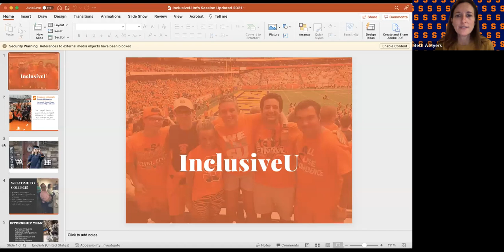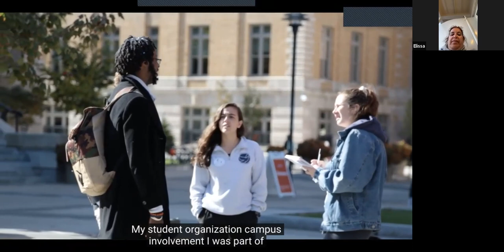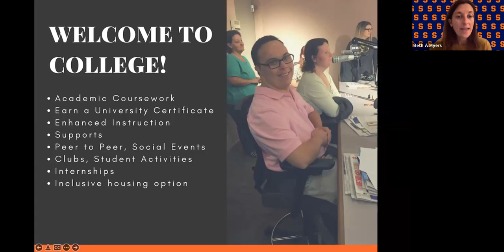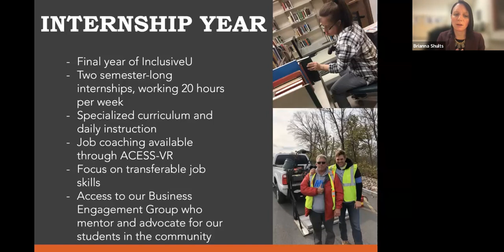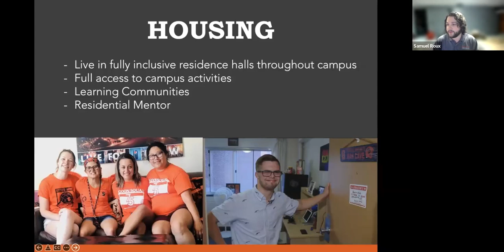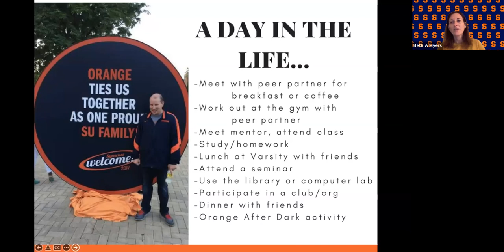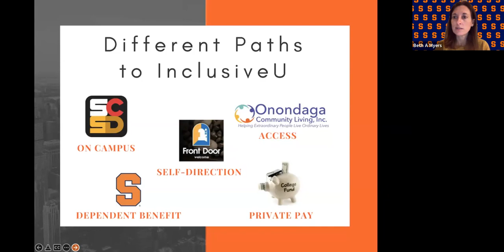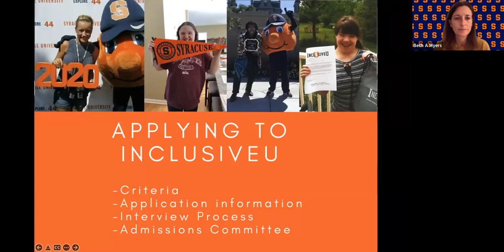InclusiveU Info Session Dec 15 2021